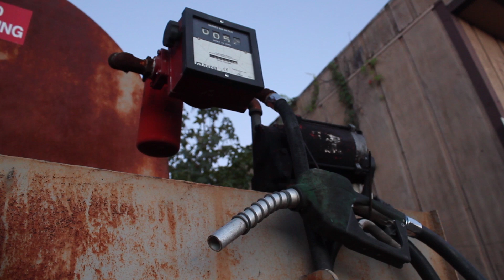The Mill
TCF 201 Assignment: Portrait of a Place

This was shot in Fall 2012. The point of the assignment was just to get at least a certain number of shots of a location of our choosing, just to sort of build a feeling for that place. We got extra points at the end of the semester for actually editing those shots together into a short, so I did. I kept this unlisted because I didn't want to ruin the surprise just in case we decided to use this location in Marble Hornets. Obviously we didn't, so here it is.